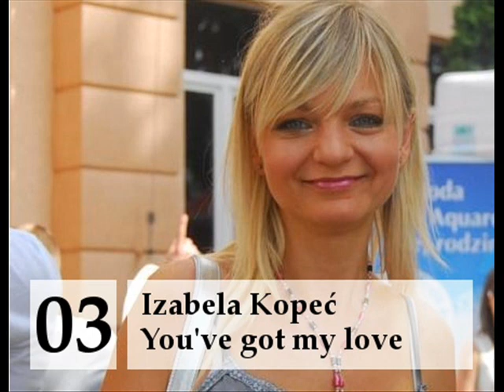Piosenka dla Europy 2008 - skrót piosenek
Skrót piosenek finałowych Piosenki dla Europy 2008
Recap of all songs in Piosenka dla Europy 2008

W komentarzach możecie głosować na piosenki w systemie eurowizyjnym (1-8, 10, 12)
You can vote for the songs in Eurovision style (1-8, 10 and 12 points)

Polskie preselekcje do Konkursu Piosenki Eurowizji 2008 odbyły się 23 lutego 2008 roku. Wzięło w nich udział 12 kompozycji. Widzowie i jury jednogłośnie stwierdzili, że bilet do Belgradu otrzyma Isis Gee - 36-letnia piosenkarka amerykańskiego pochodzenia.

Oto pełne wyniki Piosenki dla Europy 2008 (głosy jurorów + głosy widzów):
The results of the polish selection 2008 (jury + televoting):

01. 12+12= 24 Isis Gee
02. 08+07= 15 Natasza Urbańska
03. 02+10= 12 Man Meadow
04. 07+05= 12 Edi Ann
05. 10+02= 12 Plastic
06. 04+06= 10 Izabela Kopeć
07. 01+08= 09 Margo
08. 06+03= 09 Sandra Oxenryd
09. 03+04= 07 Afromental
10. 05+00= 05 Starnawski i Urban Noiz
11. 00+01= 01 Kasia Nova
12. 00+00= 00 Queens